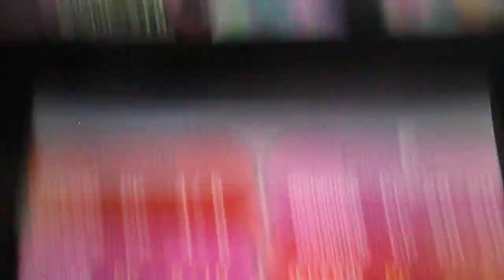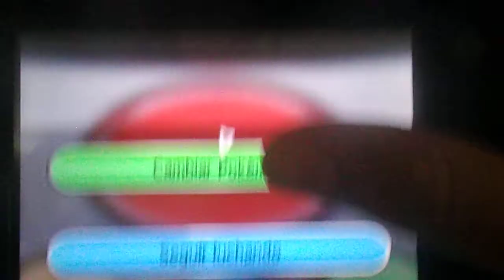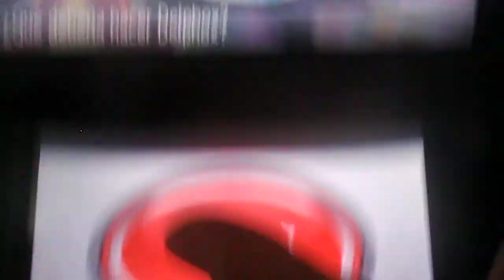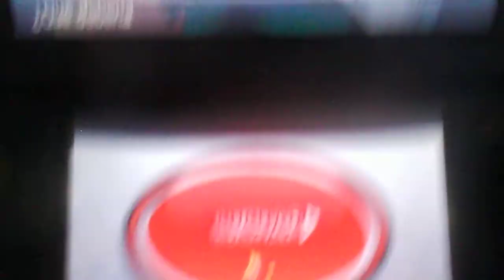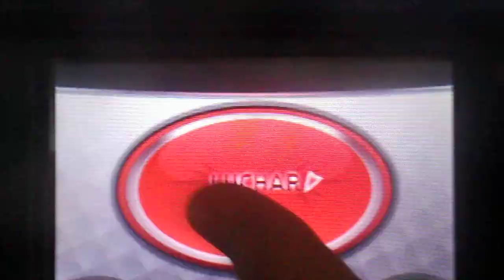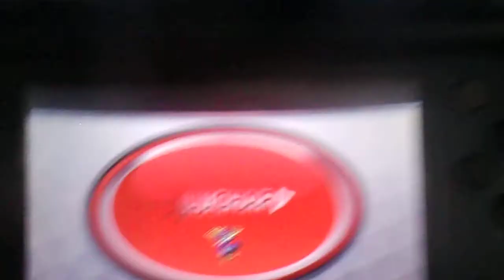POKEMON X capitulo 66 "Mari Vip vs Dianta, campeona de la liga pokemon"